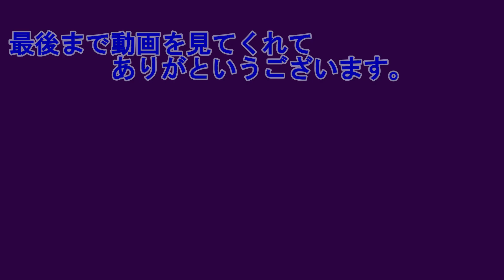キムチを塗るということかな？ よみがえれカモメ町#09